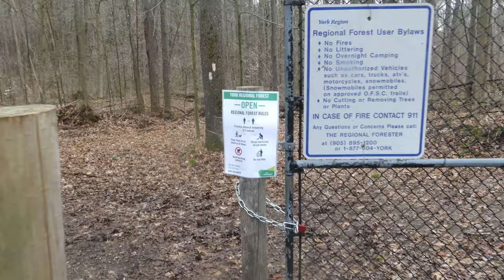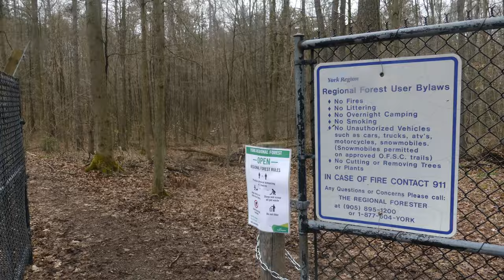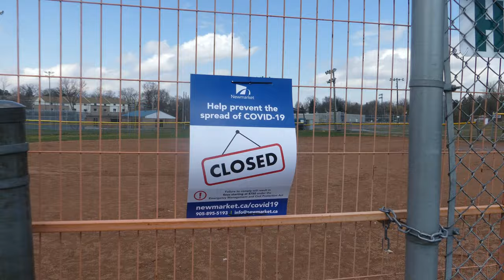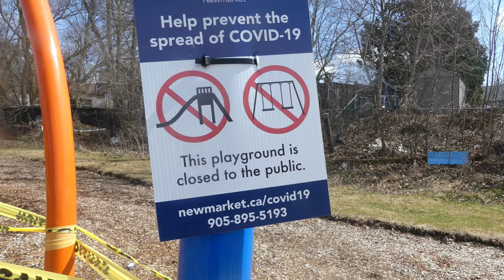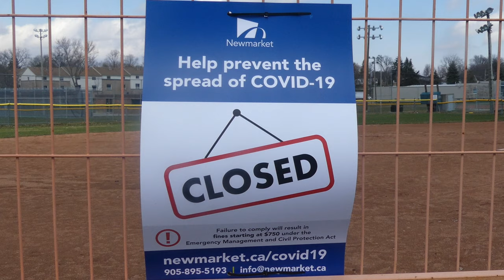Walking on the Oak Ridges Trail & then Walking Bull Terriers Locally A Nature Break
Only one full day off. Rude awakening at 6am as Behr decided he wanted breakfast. Kitty and me walked about 2 miles on a section of the Oak Ridges Trail that we love. Come along for a needed nature break.
Then a local walk with the two terriers. Far less energic. I show some of the alterations covid19 has made to our local park